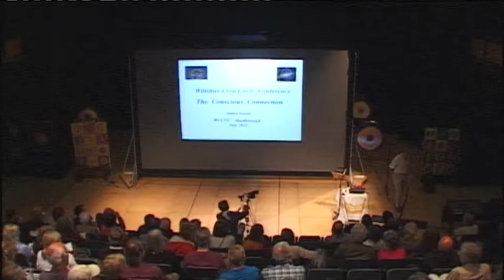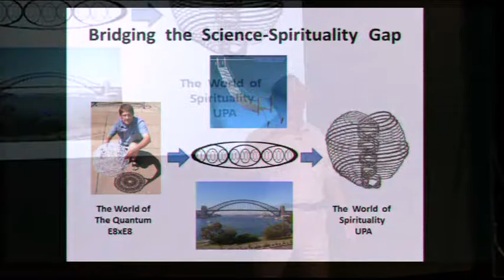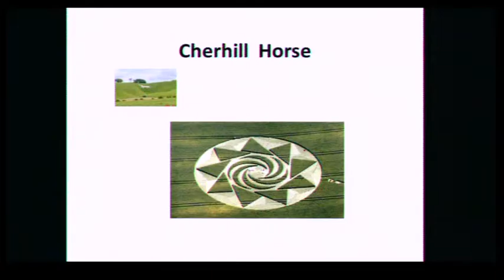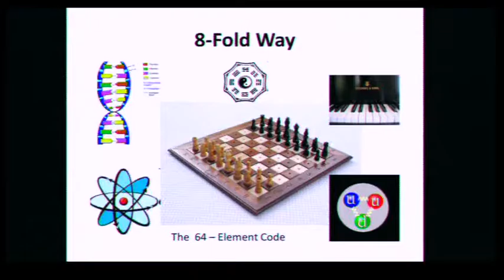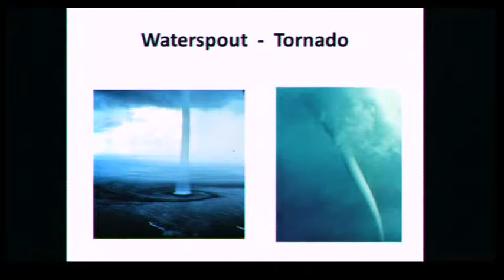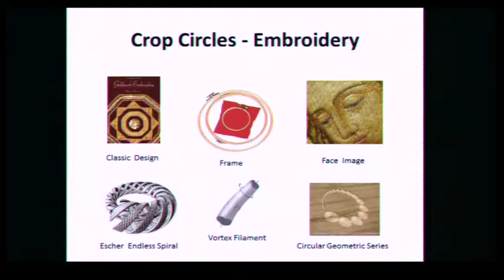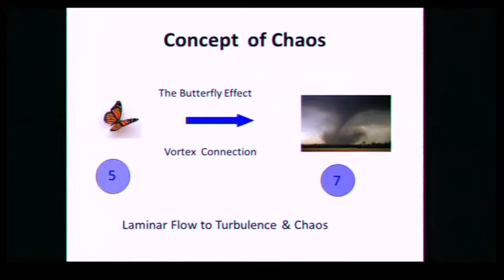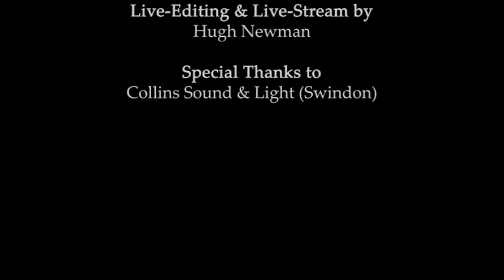Crop Circles: The Conscious Connection - FEATURE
Presented by Jim Lyons - Filmed and live streamed from the annual Circles of Knowledge conference, in Marlborough, Wiltshire England 2012.